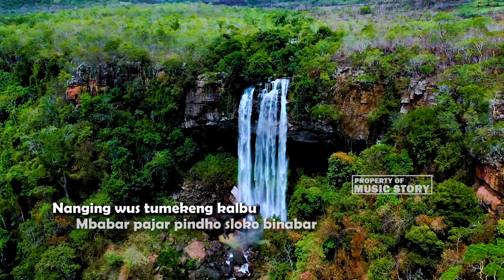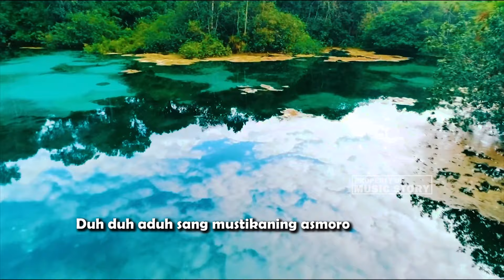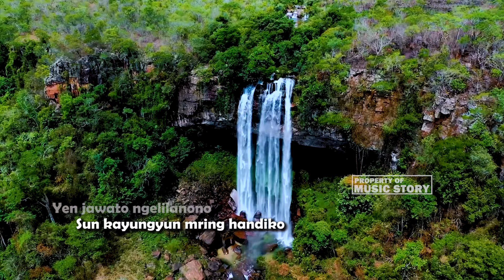PUJANINGSIH - Duh Sang Mustikaning Asmoro || Keroncong Version Cover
Judul                ; Pujaningsih
Songwriter      ; Rw Aziz & Agus B